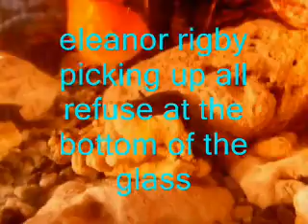the /mjrfm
called janitor, this fish cleans up the basement of the aquaruim